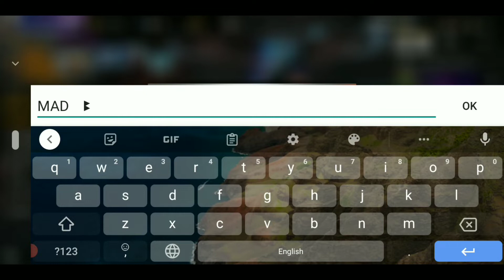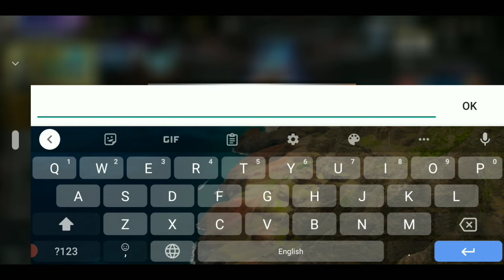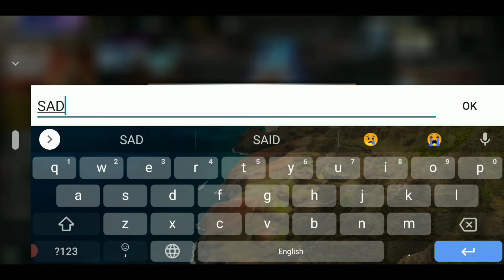How to add hashtag (##) in free fire|| Add hashtag on your friends FF name|| Garena free fire.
Hello my dear friend Wellcome to my channel 7KFF GAMING 7KFFGAMING per.
I hope app sab log acche hinge.

Gyes if You are New in my Channel please Support Me. I need your support.

😍Keep Supporting me for Interesting                 videos.
😍My dear ❤️ Subscribers and Supporter love you keep supporting as always So, that I will make other interesting videos.

__________THANK😍YOU_____________
___________ FOR _____________
______WACHING--MY--VIDEO_________